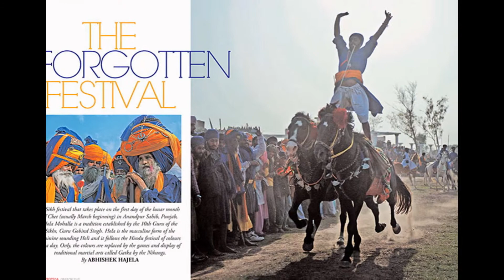Best Travel Stories India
Abhishek is a Nikon-award winning photographer of repute and Shikha is a lifestyle journalist who has written and worked for a number of Newspapers, magazines and publishing houses.[routecanal.com]